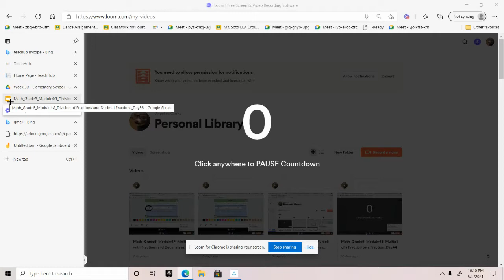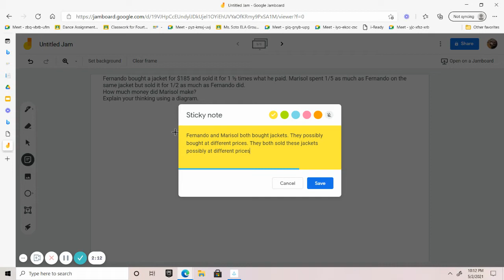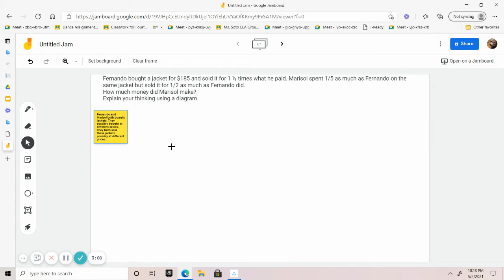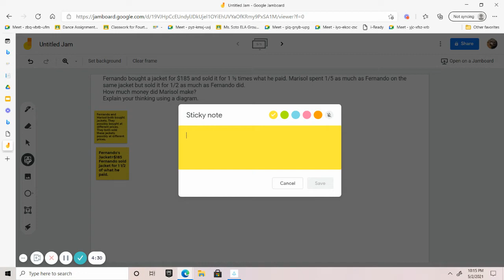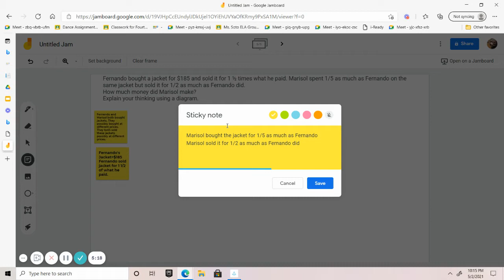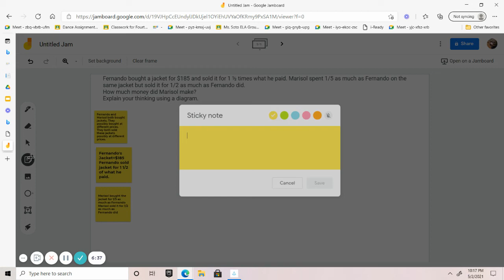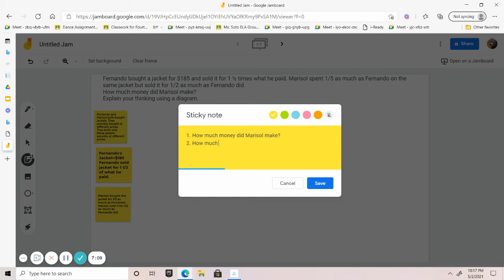Math_Grade5_Module4G_Division of Fractions and Decimal Fractions_Day55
How can I connect division by a unit fraction to division by 1 tenth and 1 hundredth?